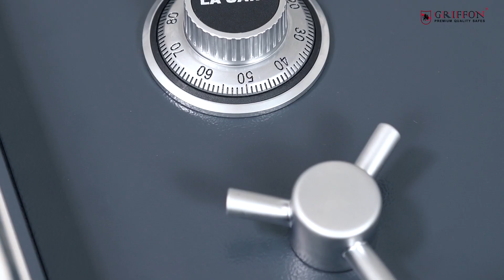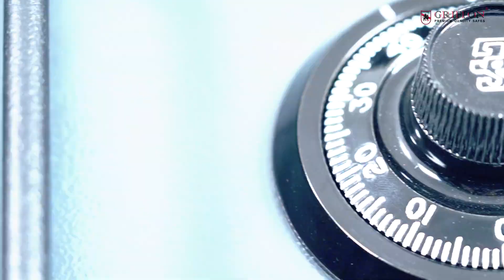Відеоогляд сейфів Griffon які вбудовуються в підлогу